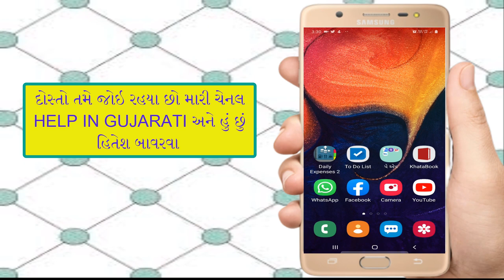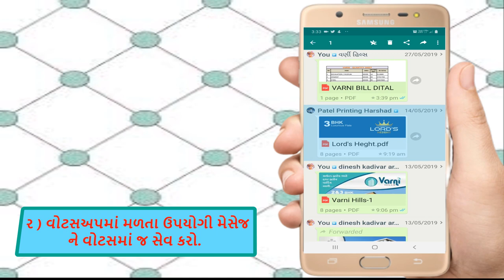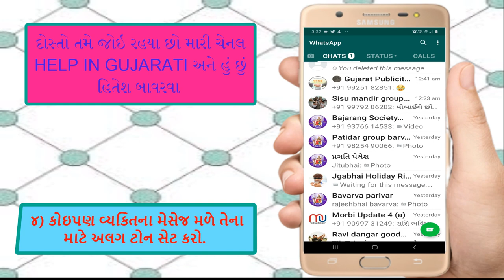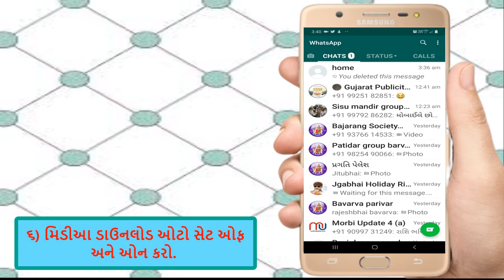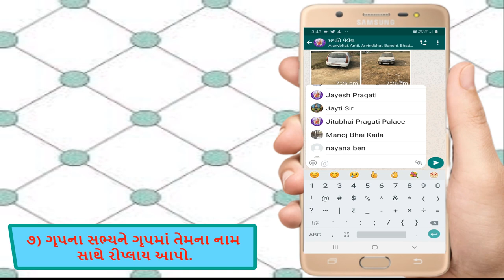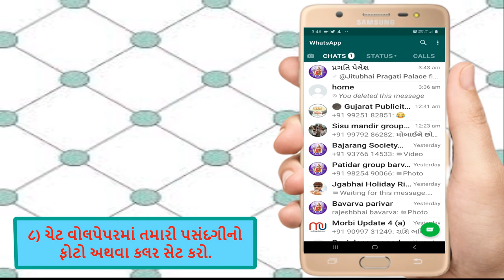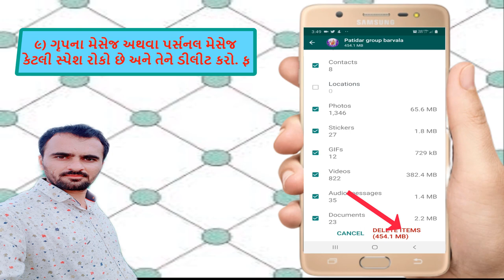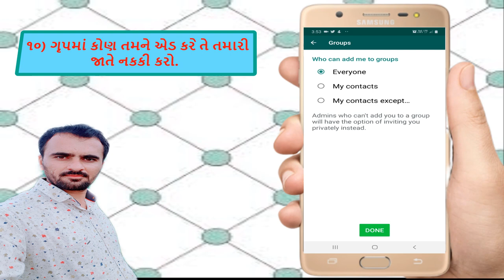Whatsapp ની જબરદસ્ત ૧૦ ટીપ્સ || Whatsapp Top 10 Tips part 1 || Whatsapp tips in gujarati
આ વિડીઓ અંગે :
મિત્રો આ વિડીઓમાં તમે Whatsapp ની ૧૦ એવી જબરદસ્ત ટીપ્સ વીસે જાણસો કે જેની મદદથી તમે Whatsapp ના ઉ૫યોગ કરવામાં ઉ૫યોગી સાબિત થશે. આમાંથી ઘણી બઘી એવી ટીપ્સ હસે કે જેનાથી તમે અજાણ હશો એટલે વિડીઓ અંત સુઘી જોજો તમને વોટસઅ૫ ઉ૫યોગ કરવામાં ખુબ જ ઉ૫યોગી થશે.

દોસ્તો વિડીઓ ગમે તો LIKE કરજો અને ચેનલ HELP IN GUJARATI નેે SUBSCRIBE કરો અને બાજુમાં રહેલ  BELL આઇકન પ્રેેેસ કરી નોટીફીકેશનમાં ALL ઉ૫ર કલીક કરો જેથી ચેનલ ઉ૫ર અ૫લોડ થતા વિડીઓની સુચના તમને મળતી રહે.
આ ચેનલ ૫ર દરરોજ એક વિડીઓ અ૫લોડ કરવાની મારી કોશીશ રહેશે.